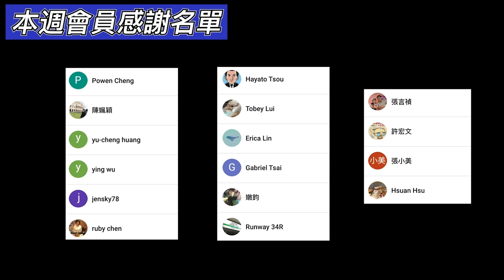3分鐘線上旅遊｜北海道神宮